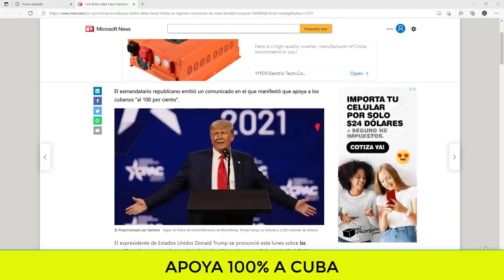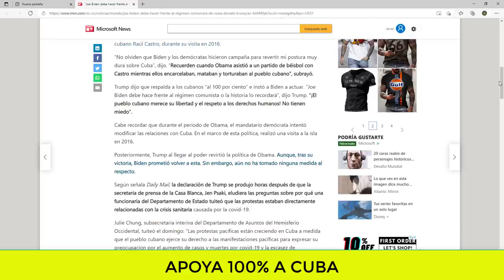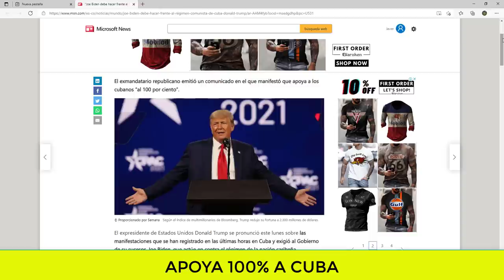NOTICIAS DE ESTADOS UNIDOS HOY Trump apoya a Cuba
NOTICIAS DE ESTADOS UNIDOS HOY Se revela toda la verdad